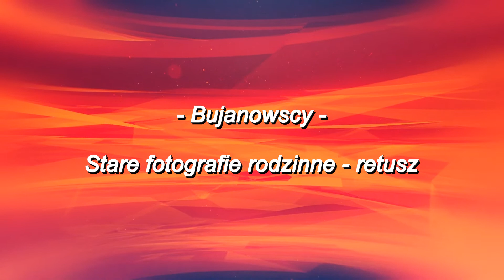Retusz starych fotografii-rodzina Bujanowskich.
Retusz starych fotografii